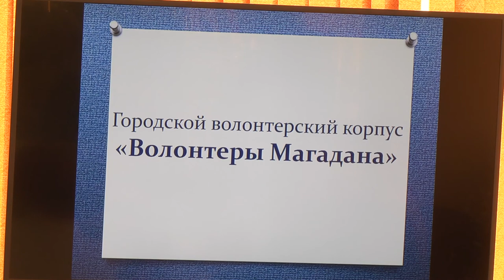В волонтерском корпусе Магадана - новые лица